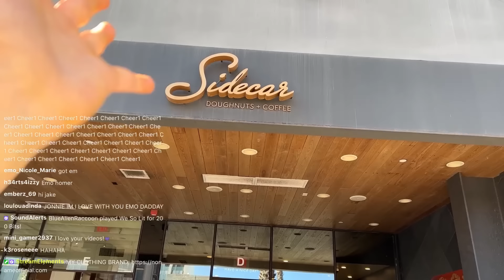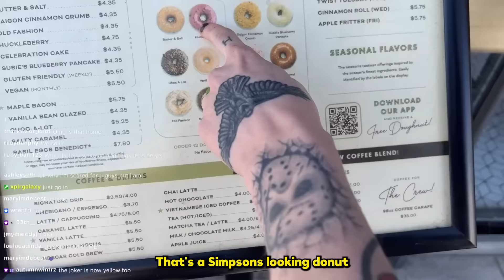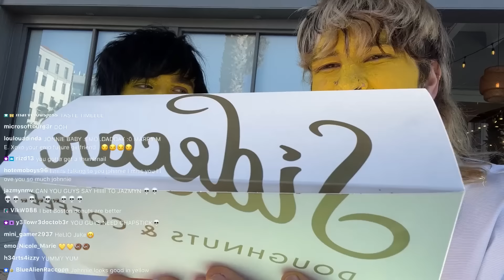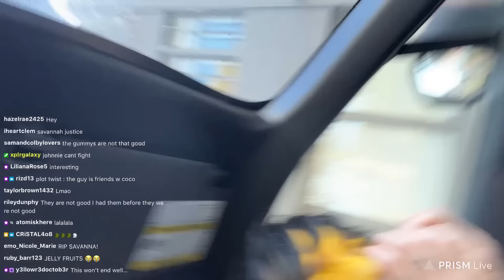Trying The Best Donuts In LA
Trying " Sidecar Donuts" The Best Donut shop in LA!

Johnnie Guilbert and I go on a sweet adventure to taste test THE BEST dessert donut bakery in Los Angeles. Will it be a tasty treat or the worst thing we've ever tasted?

SUB TO JOHNNIE!